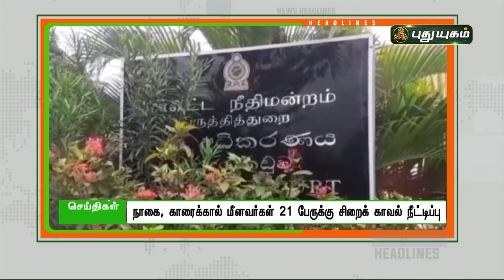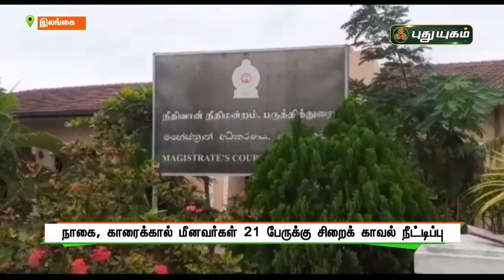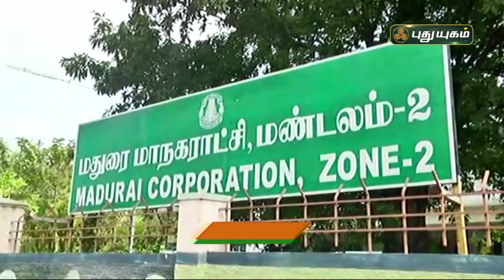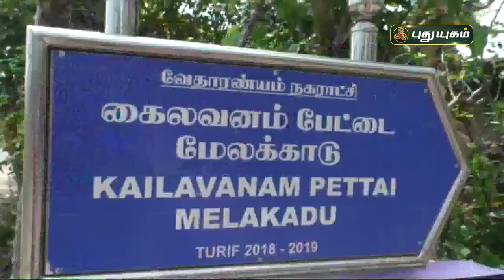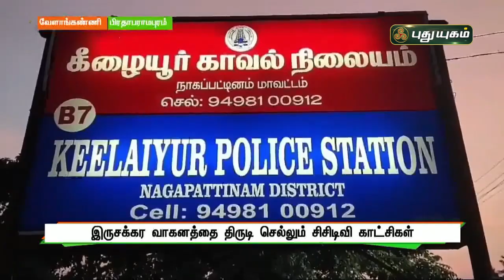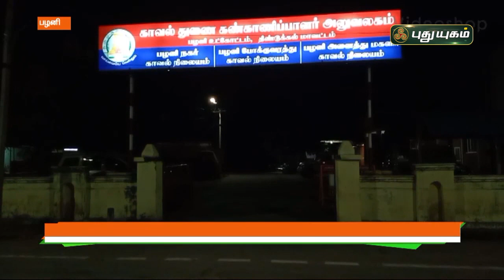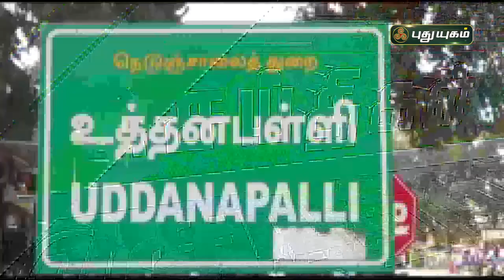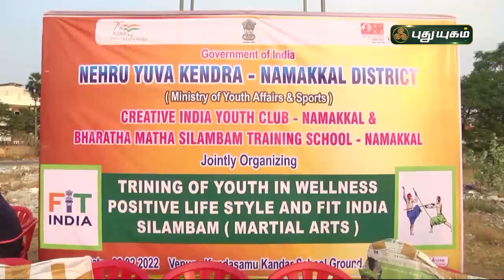புதுயுகம் செய்திகள் | 1 PM News | 07/02/2022 | PuthuyugamTV